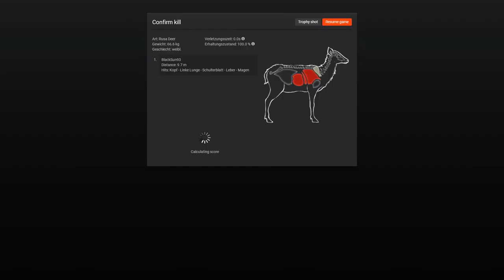The Hunter Classic S2 #04 Weitere Rehe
▼▼▼ Über SachsenLetsPlayer ▼▼▼

► Der Sendeplan sei immer auf den aktuellen Stand wenn deine Lieblingsvideos kommen

▼▼▼ SachsenLetsPlayer unterstützen ▼▼▼

✗ Sonstiges ✗